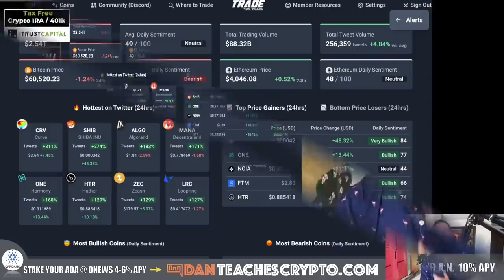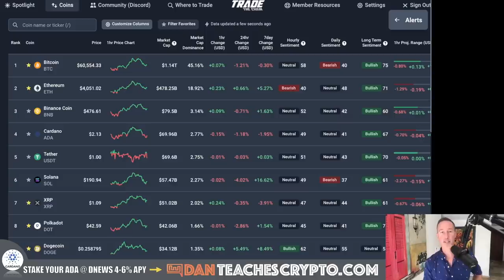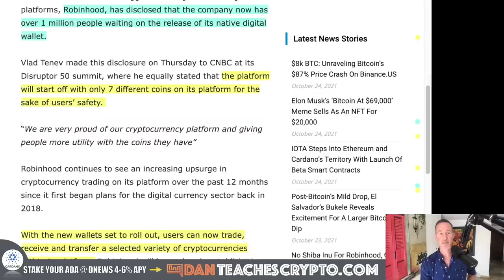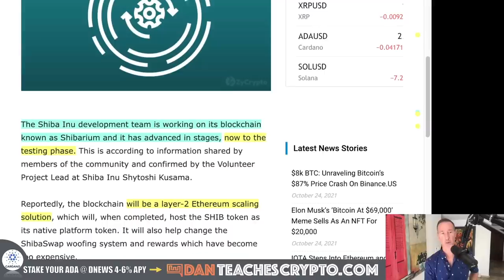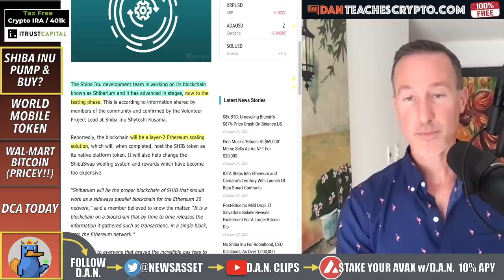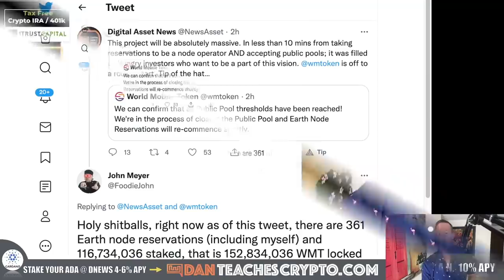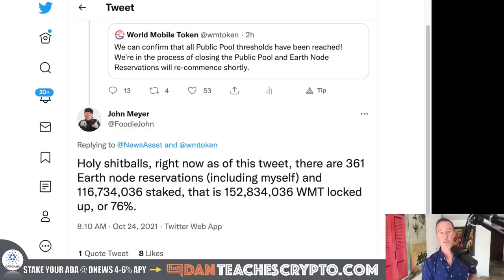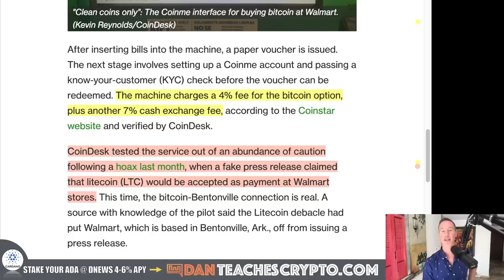WHY SHIBA INU IS PUMPING. SHOULD I BUY THIS RAGING CRYPTO?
SHIBA INU is on a rocket ship. Should i buy it? Also, WorldMobile Token launches and Wal-Mart adds Bitcoin (Kiosks).

0:00 - Market Recap | Topics Overview
1:47 - SHIBA PUMP & BUY?
9:16 - WORLDMOBILE TOKEN LAUNCH
11:46 - WALMART & BITCOIN (PRICEY!)
13:32 - DCA TODAY

●▬▬▬▬▬▬CRYPTO ESSENTIALS▬▬▬▬▬▬▬●

●▬▬▬▬▬▬▬▬FOLLOW D.A.N.▬▬▬▬▬▬▬▬▬▬●

●▬▬▬▬▬▬▬▬STRATEGIES▬▬▬▬▬▬▬▬▬●